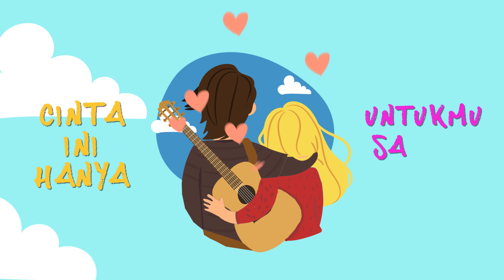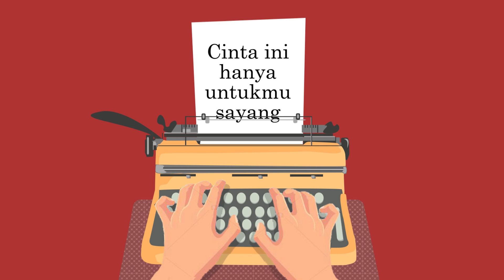Vierratale Bisnis Cinta Official Lyric Video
BISNIS CINTA
Song Writer : Kevin Aprilio
Recording Vocal : Aprilio Kingdom
VIERRATALE: Kevin, Widy, Raka
MUSIC ANIMATED LYRIC :
Producer // Kevin Aprilio
Director & Animation // Fhadol